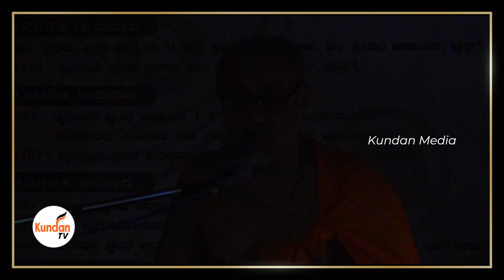kannadapravachana | ಶ್ರೀಮದ್ಭಾಗವತ ಪ್ರೋಷ್ಠಪದಿ | Sri Sri Vidyeshatirtha Sripadaru | Part 7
ಶ್ರೀಭಂಡಾರಕೇರಿ ಮಠಾಧೀಶರಾದ ಪರಮಪೂಜ್ಯ ಶ್ರೀ ಶ್ರೀ ವಿದ್ಯೇಶತೀರ್ಥಶ್ರೀಪಾದಂಗಳವರ ಆದೇಶದಂತೆ ನಡೆಯಲಿರುವ ಶ್ರೀಮದ್ಭಾಗವತ ಪ್ರೋಷ್ಠಪದಿ
ಶ್ರೀ ಭಂಡಾರಿ ಮಠ, ಉಡುಪಿ . ದಿನಾಂಕ 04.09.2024 ರಿಂದ 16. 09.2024.ರ ವರೆಗೆ
“ಕುಂದನ್ ಮೀಡಿಯಾ" ಒಂದು ಡಿಜಿಟಲ್ ಮೀಡಿಯಾ ನೆಟ್‌ವರ್ಕ್ ಆಗಿದೆ, ನಾವು ಎಲ್ಲಾ ಭಕ್ತಿ ವಿಷಯವನ್ನು ಒಂದೇ ನೆಟ್‌ವರ್ಕ್‌ಗೆ ತರಲು ಮತ್ತು ಪ್ರಪಂಚದಾದ್ಯಂತ ಯೂಟ್ಯೂಬ್, ಫೇಸ್‌ಬುಕ್, ಅಮೆಜಾನ್ ಪ್ರೈಮ್ ಮತ್ತು ಇತರ ಹಲವು ಡಿಜಿಟಲ್ ಒಟಿಟಿಎಸ್‌ಗಳಲ್ಲಿ ಪ್ರಕಟಿಸಲು ಪ್ರಯತ್ನಿಸುತ್ತಿದ್ದೇವೆ. ದಯವಿಟ್ಟು ನಮ್ಮ ಚಾನೆಲ್ ಅನ್ನು ಸಬ್‌ಸ್ಕ್ರೈಬ್ ಮಾಡುವ ಮೂಲಕ ನಮ್ಮನ್ನು ಬೆಂಬಲಿಸಿ ಮತ್ತು ದೊಡ್ಡ ಥಂಬ್ಸ್ ಅಪ್ ನೀಡುವ ಮೂಲಕ ನಮ್ಮನ್ನು ಪ್ರೋತ್ಸಾಹಿಸಿ.